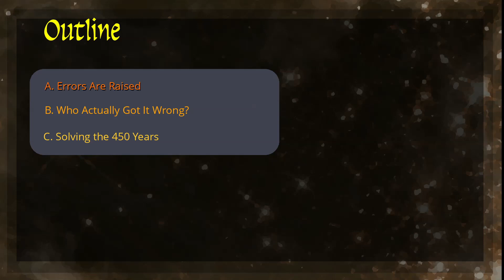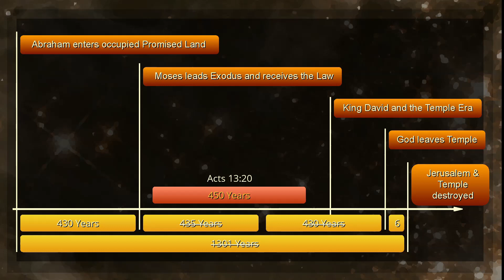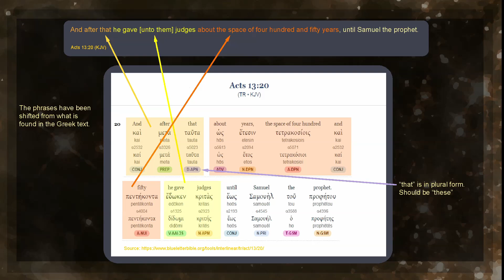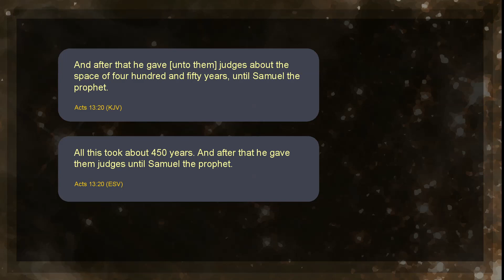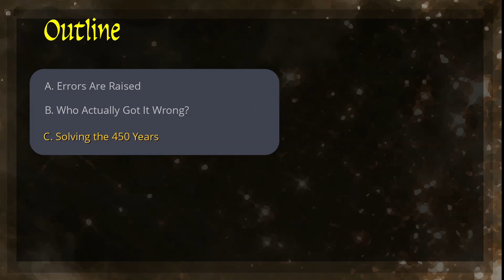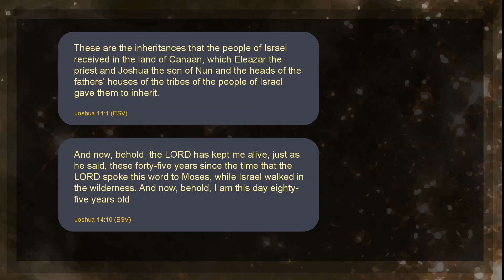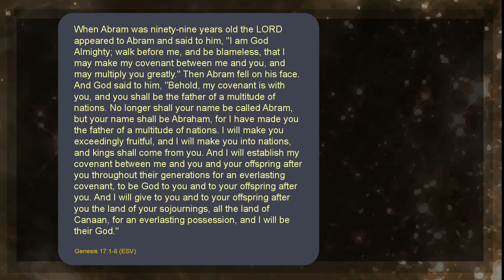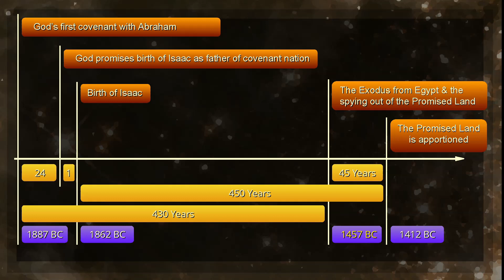Discovered! When Was The Exodus? Part 3 - The 450 Years of Paul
Did I just come across a statement in the Bible which makes this whole series of videos false?  Does Acts 13 torpedo the entire timeline that I have presented?  I take a deep dive into the subject and uncover some surprising facts of who exactly got things wrong.